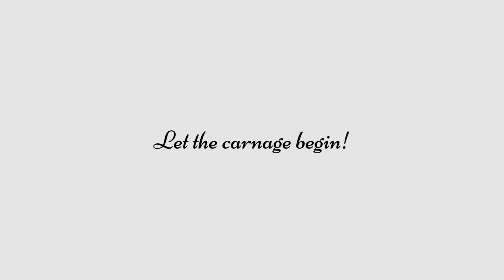Rock'n Roll Racing Animation Made With Blender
Simple video game inspired animation made with Blender 3.0.1.

I made the environment modeling:
The road, the polluted water, the gas towers and iron cannons.

Release date: Sep 1993
Console: Nintendo SNES (SPC)
Developer: Silicon & Synapse
Publisher: Interplay
Ripped by: Cheese